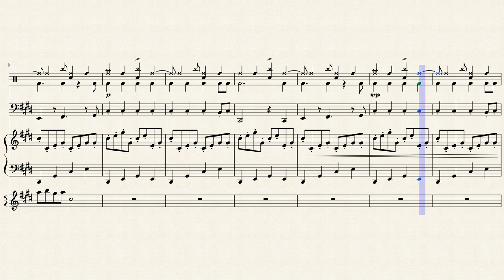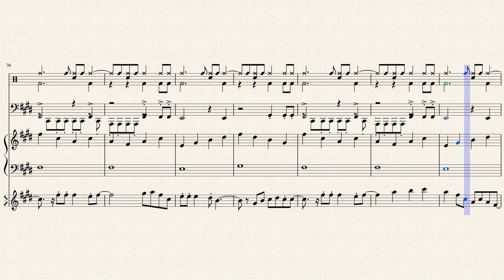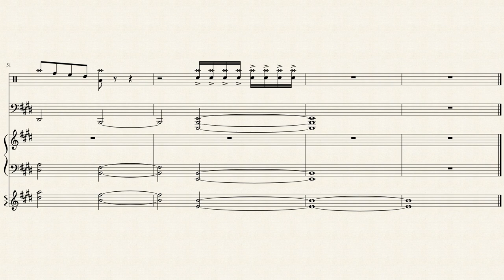Sky of Sand by William Chandler